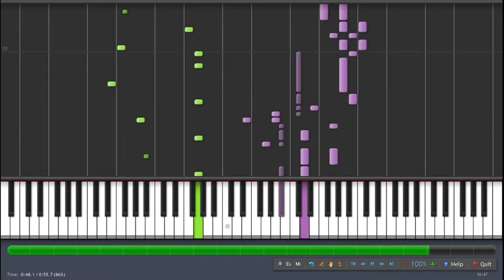Super Smash Bros DX Mushroom Kingdom 2 【大乱闘スマッシュブラザーズDX キノコ王国２】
Super Smash Bros  DX Mushroom Kingdom 2
【大乱闘スマッシュブラザーズDX　キノコ王国２】